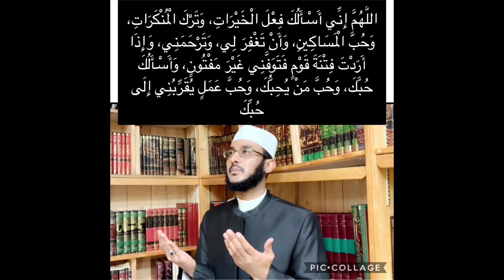QOFKII JECEL IN LOOGA YEERO 8 ALBAAN EE JANADA, Ha Aqristo DUCADAAN:::: Dr Ahmed Al-Yamaani